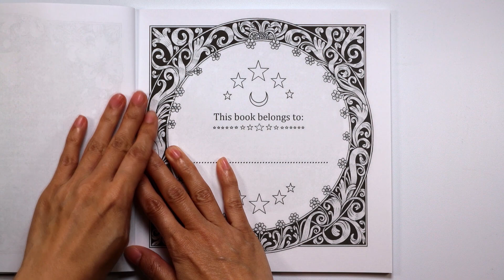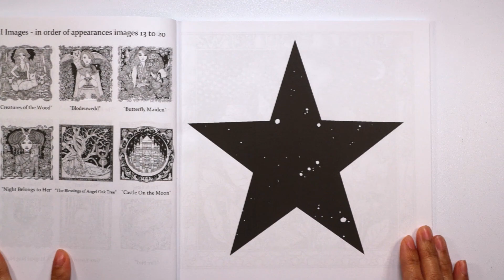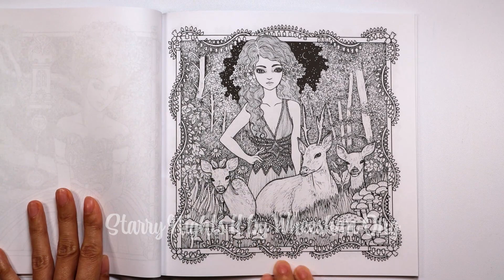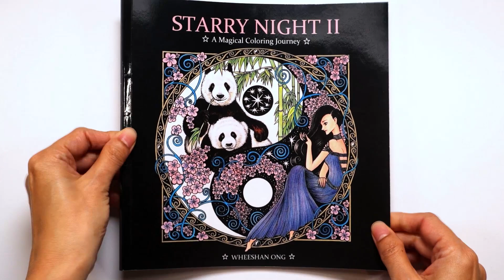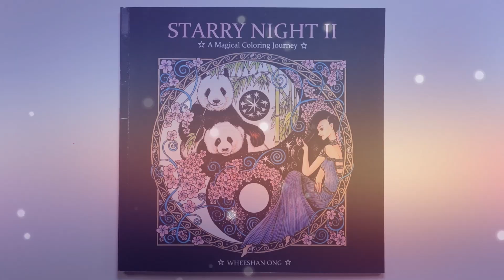Coloring Book Flip Through - Starry Night II by Wheeshan Ong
Hello and welcome to Lovella's Coloring! In this video, I flip through Wheeshan Ong's coloring book, Starry Night II. Please enjoy and thank you so much for stopping by and watching! Take care and happy colorings!!

Starry Night II coloring book on:
-Amazon US
-Amazon UK
-Amazon Canada